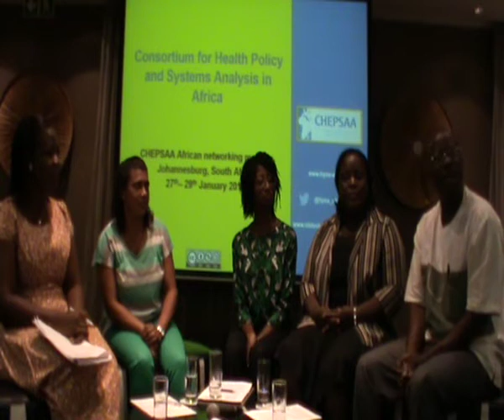CHEPSAA Emerging Leaders Programme: impacts, challenges, lessons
Discussion between participants in the CHEPSAA Emerging Leaders Programme, which seeks to build capacity in health policy and systems research and analysis in Africa. The discussion focuses on the programme's impacts on individuals and organizations, challenges in applying the programme's learnings in work contexts, and lessons for future capacity building projects. CHEPSAA African networking meeting, Johannesburg, 27-29 January 2015.